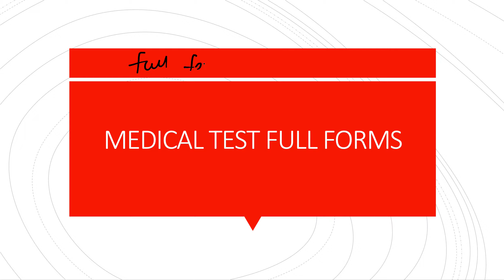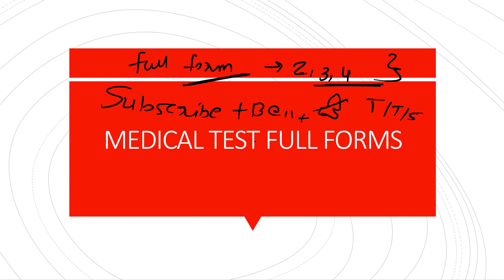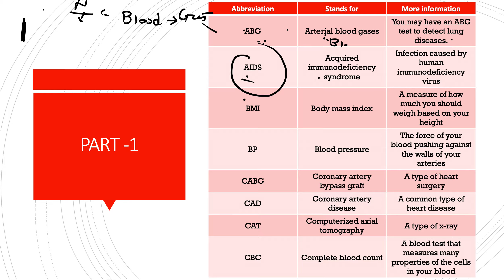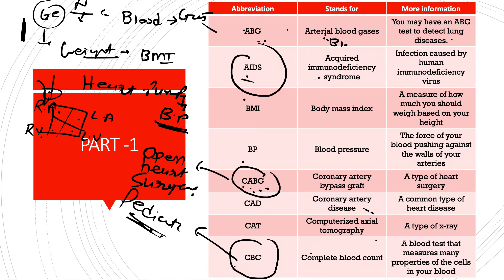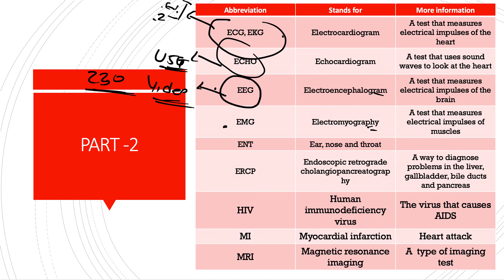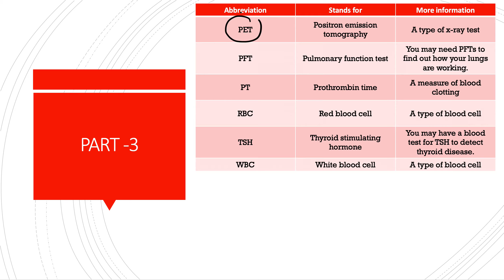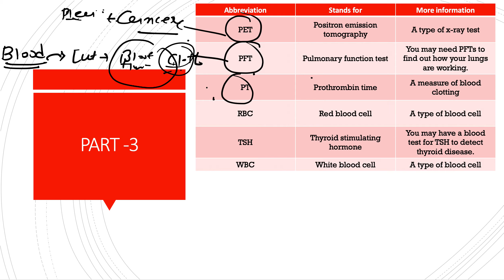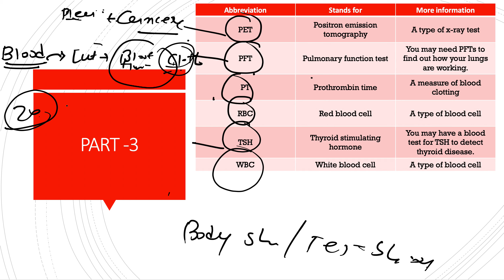Medical Abbreviations Explained in Hindi || Medical Abbreviations हिंदी में || Medical Guruji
Medical Abbreviations Explained in Hindi